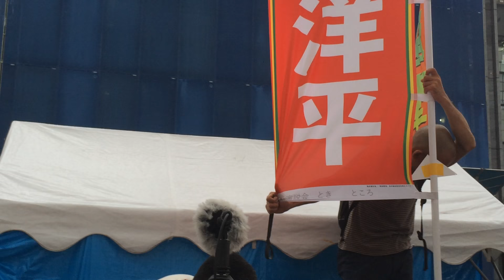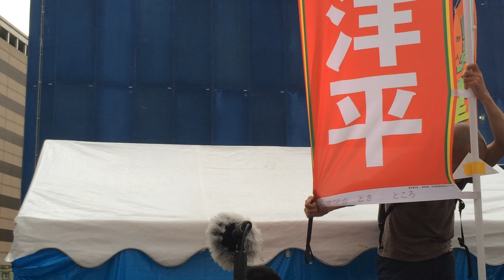三宅洋平 - 20160704 立川駅 三宅洋平参議院選挙東京選挙区候補者 無・新）演説 / 応援 小沢一郎（生活の党と山本太郎となかまたち）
2016/07/04(mon)@立川駅
三宅洋平参議院選挙東京選挙区候補者 無・新）
 応援弁士：小沢一郎（生活の党と山本太郎となかまたち）
応援弁士：山本太郎（生活の党と山本太郎となかまたち）
応援弁士：ランキンTAXI
木内みどり